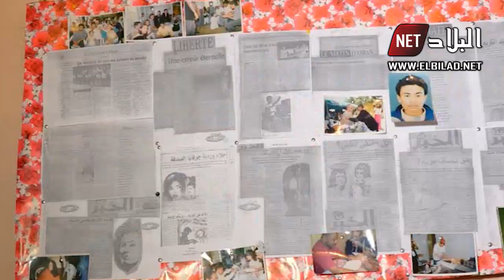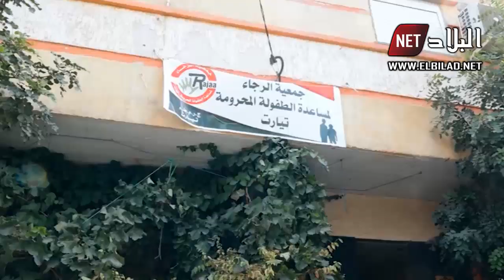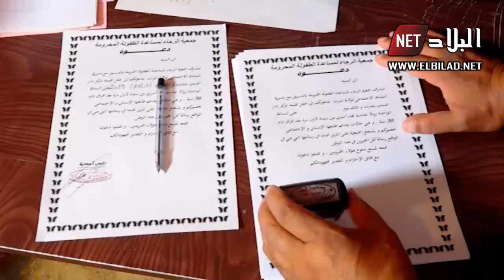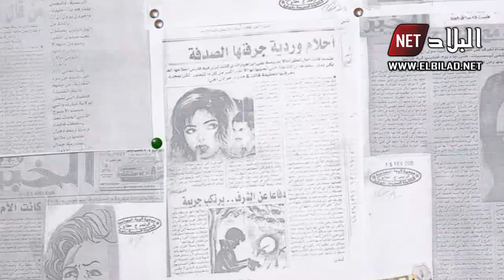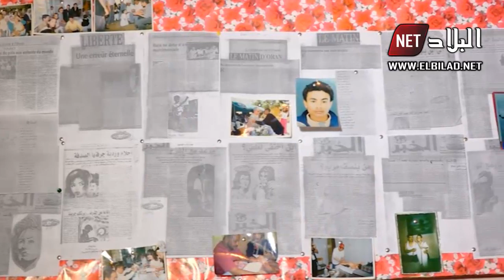روبورتاج "جمعية الرجاء شعلة الامل في لم شمل المتفرقين"